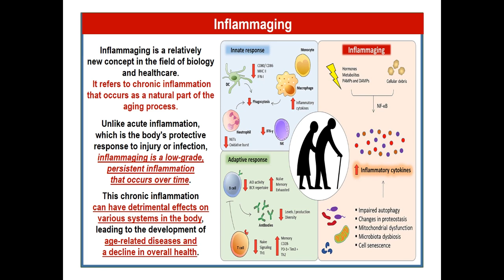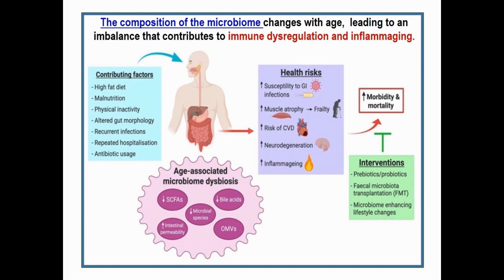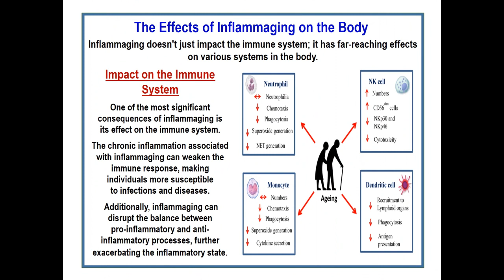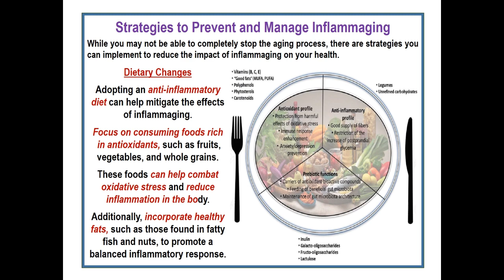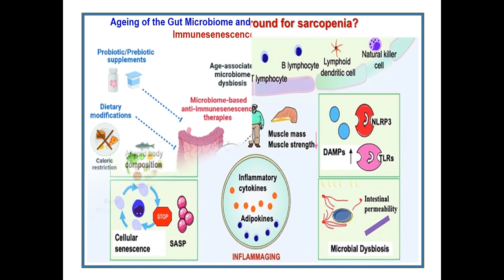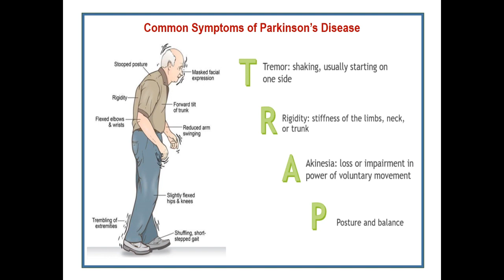INFLAMMAGING - INFLAMASI & PENUAAN